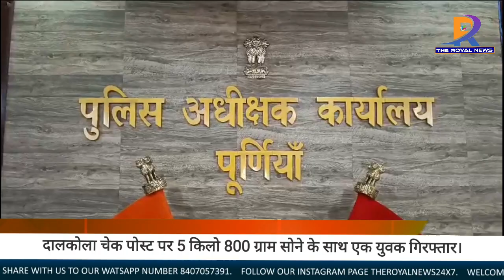3 करोड़ 53 लाख का सोना पूर्णिया पुलिस ने किया बरामद,एक युवक गिरफ्तार।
इस वक्त की बड़ी खबर आ रही है जहां पूर्णिया पुलिस को बड़ी सफलता हाथ लगी है।रूटीन चेकिंग के दौरान दालकोला चेक पोस्ट पर 3 करोड़ 53 लाख का 24 कैरेट सोना बरामद किया गया है। इसको लेकर प्रेस को संबोधित करते हुए पुलिस अधीक्षक आमिर जावेद ने कहा कि रूटिंग चेकिंग के दौरान सिलीगुड़ी से पटना जा रहे युवक को 5 किलो 800 ग्राम सोने के साथ गिरफ्तार किया गया।उन्होंने बताया कि गिरफ्तार व्यक्ति महाराष्ट्र का रहने वाला है।वही गिरफ्तार युवक ने बताया कि ऑनलाइन किसी व्यक्ति से बात हुई थी और डिलीवरी करने के एवज में ₹20000 रुपया दिया गया था।फिलहाल पुलिस मामले की अनुसंधान में जुट गई है।